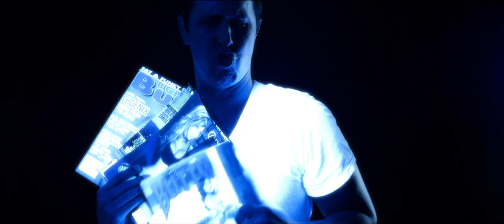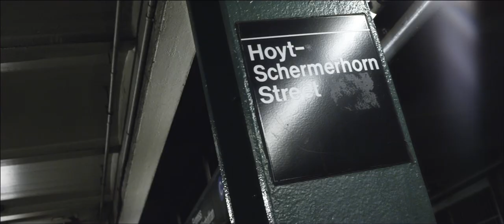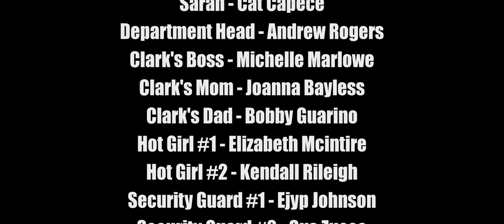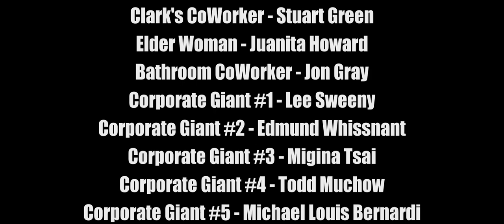ANGUISH - Short Film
Short film from 2012.  I actually shot it the week before I dropped the Kanye Joint.  I'm Kind of late with the upload.

Feel free to drop a comment.